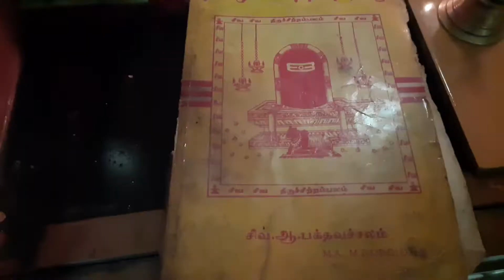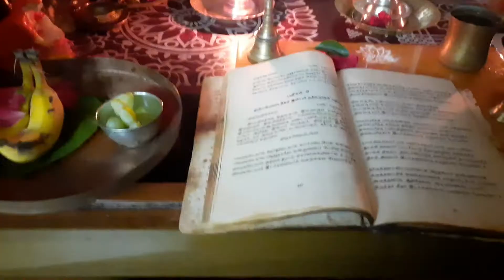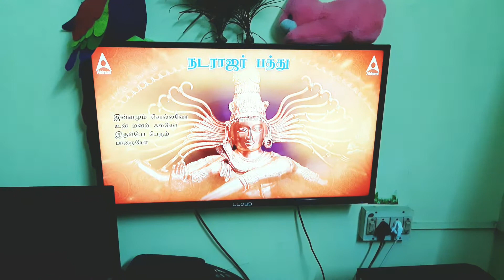என்னுடைய மகாசிவராத்திரி vlog/what I did on Mahasivarathri/ Priyavin Make It Tasty With Me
Hello Friends

Today I post My Sivarathri  vlog.I hope you enjoyed it.

Priyavin Make It Tasty With Me